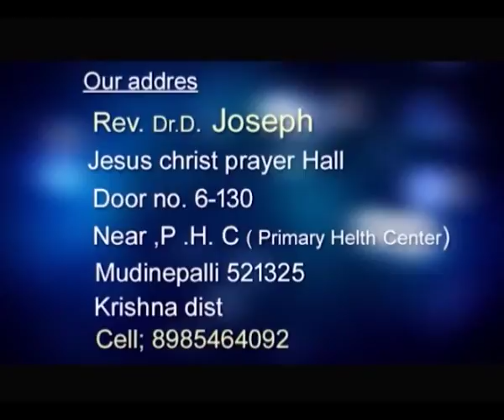Pas.D.Joseph gari Telugu Christian Messages from Mudunepalli